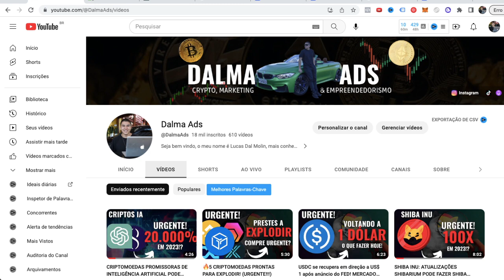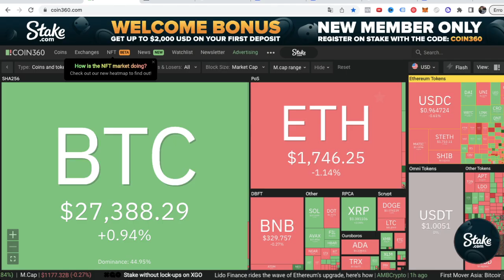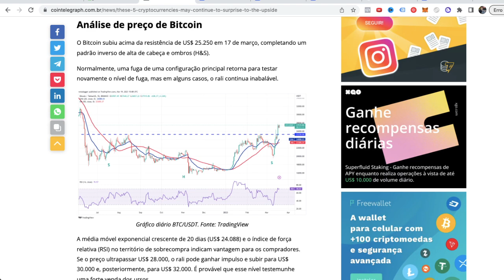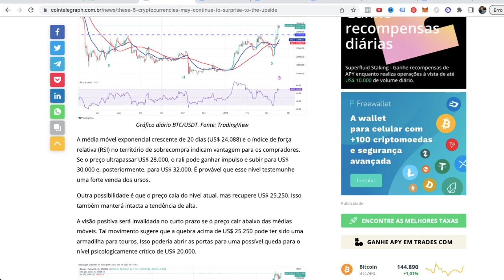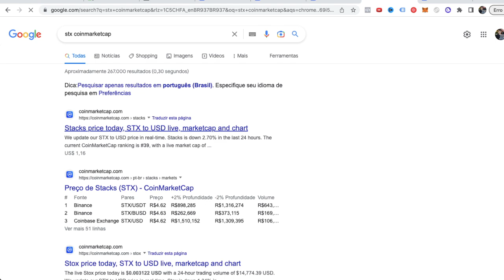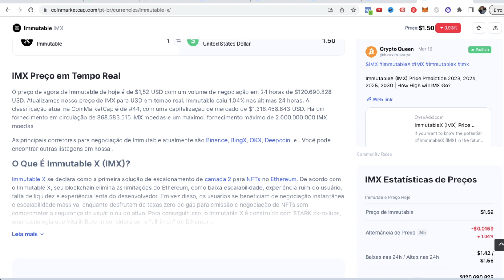5 CRIPTOMOEDAS PARA FICAR RICO EM 2023!? (URGENTE 🔥)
👋 SOBRE O VÍDEO:

🔥 4 CRIPTOMOEDAS QUENTES PARA COMPRAR NO PRÉ LANÇAMENTO!? (100X!?)

Bitcoin Hoje
Queda Bitcoin
Queda Shiba
Queda Ethereum
Queda criptomoedas